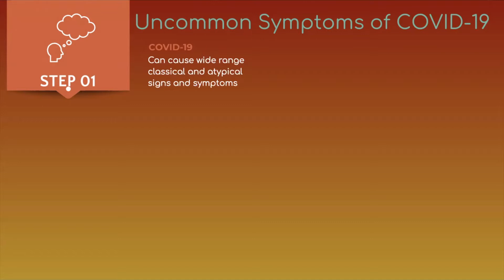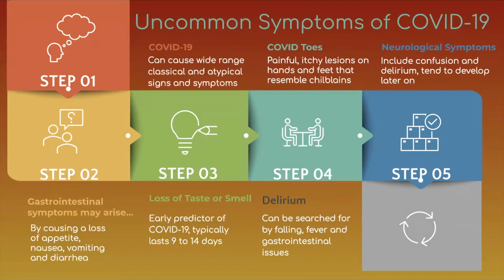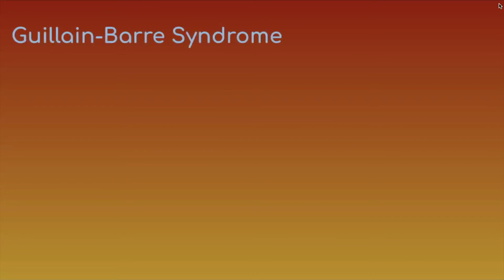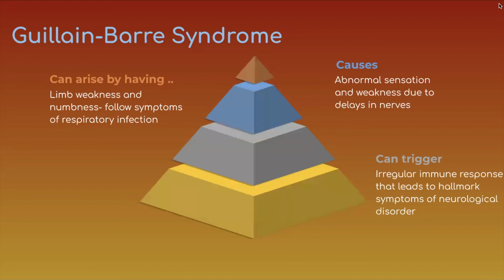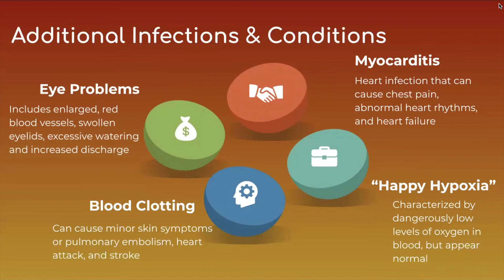COVID-19 (Uncommon) Symptoms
In this video, we will analyze the uncommon symptoms of COVID-19 to better understand its effects.